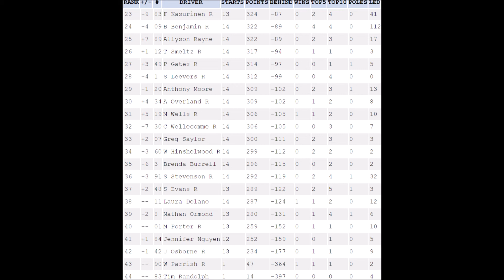S13 SAROL PlayStation Series R14 M&M's